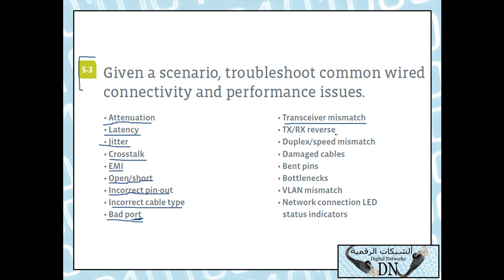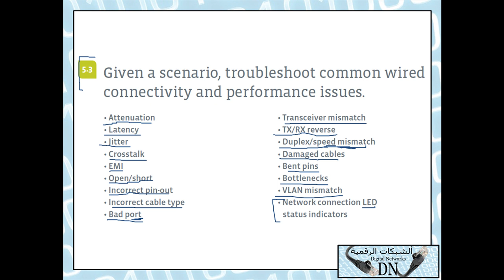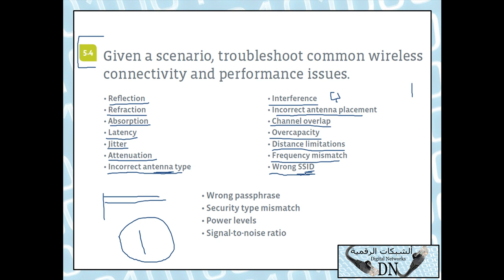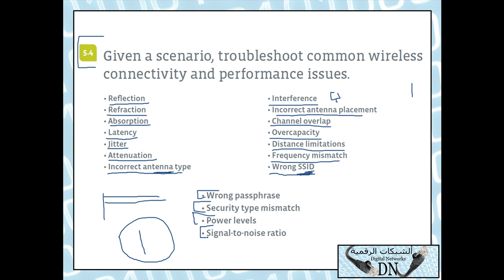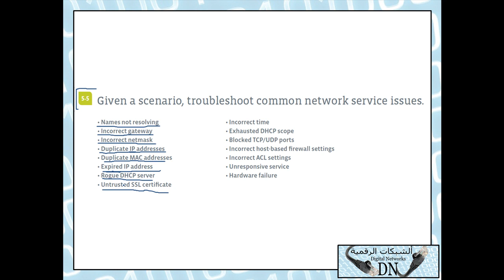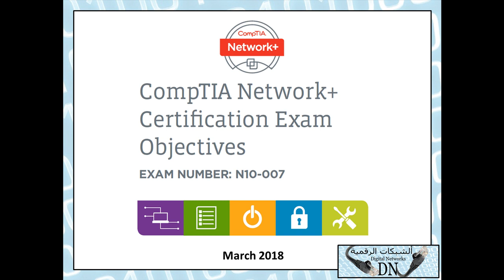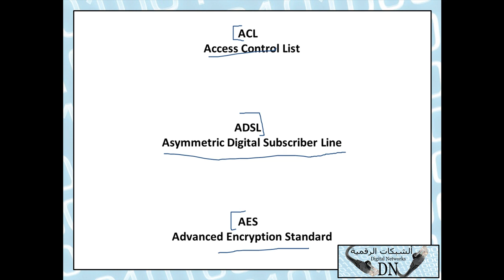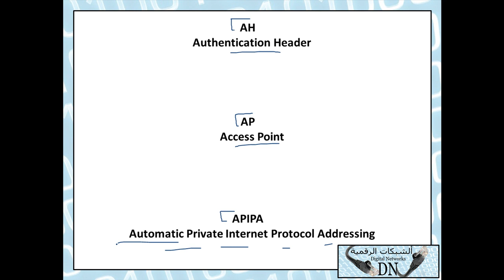شرح ال + Network بالعربية للمهندس حسن صالح مرشد الفيديو 74 (N10-007)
قناة الشبكات الرقمية هي قناة تعليمية متخصصة بشبكات الحاسب الألي و التقنية بشكل عام تابعة للمهندس حسن صالح مرشد ندعوكم للمشاركة و تبادل الخبرات على مجموعة الشبكات الرقمية